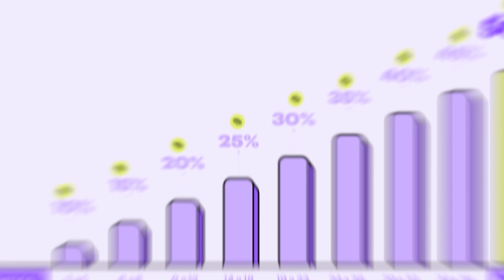Conoce Va de Vuelta de Baubap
Conoce Va de Vuelta: el programa exclusivo de Baubap con el que transformamos la confianza que depositamos en ti en dinero real.

Paga a tiempo y partir de tu tercer préstamo podrás obtener hasta el 50% de los intereses que pagues con cada préstamo. 💰
En Baubap, la confianza no solo se gana, también se recompensa. 💜

¿Quieres aprender más de finanzas? Te enseñamos todo lo que tienes que saber. ¡Visita nuestro blog!